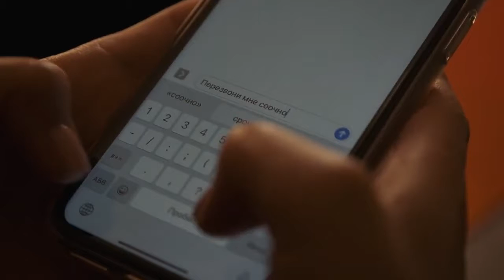Short Horror Film | Датчик | Короткометражка Ужасы